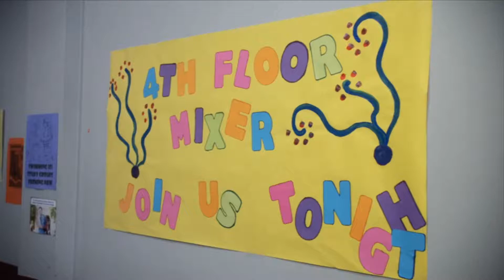Troy and Abed Speaking Polish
Abed and Troy get their first recruit for building their first blanket fort.